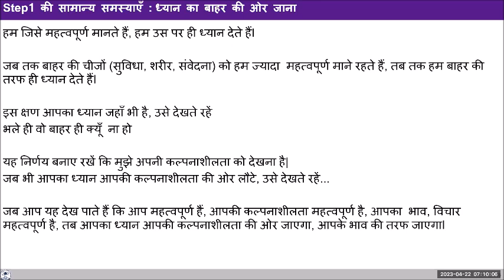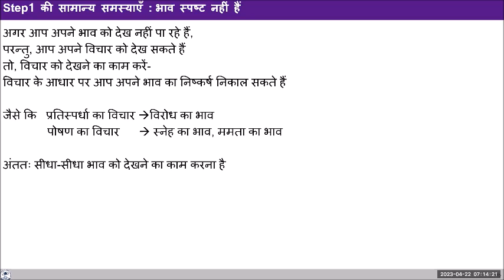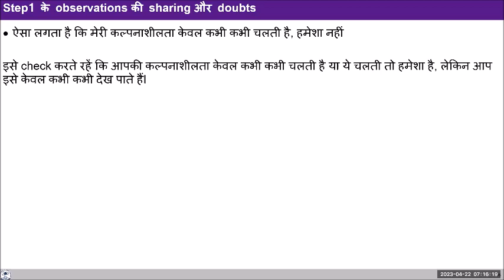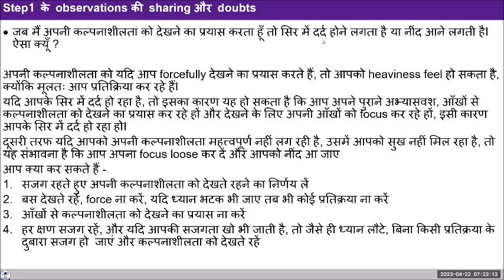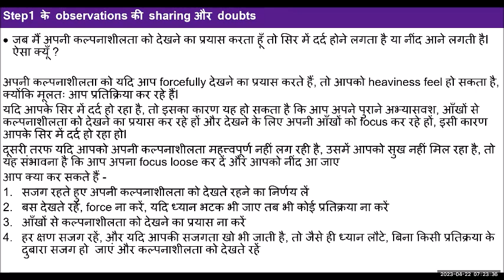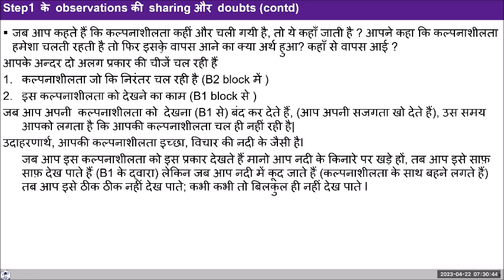D24 UHV III Batch 7 Exercise I ( Step 1 ) Self Observation 2023 04 22 Hindi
Chapters
00:00 Review on Homework,
02:54 Reflection on Homework by the co-explorer
10:25 Reflection on Homework by the co-explorer
17:13 Reflection on Space and activity of formation and deformation
24:10 Start of Exercise 1 and 2
44:00 Q & A-Units submerged in space
53:00 Content session-closure "

For Self-reflection:

1. In addition to sitting by yourself and paying attention to your imagination for about half an hour, try to observe your imagination several times during the day- particularly, try to observe the feeling at the base of the imagination.
2. In case your attention drifts outside, observe this too when you become aware and gently continue with the decision to observe.